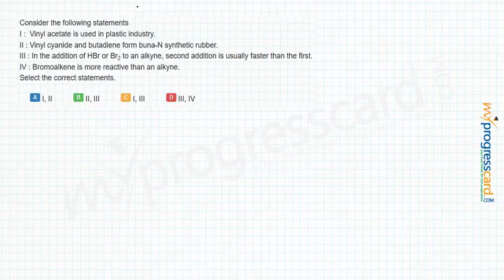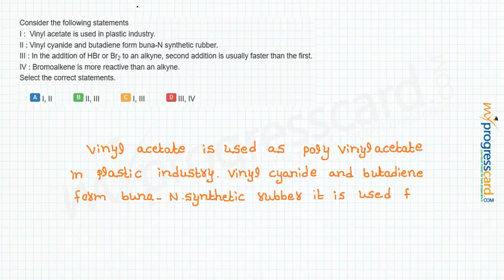Consider the following statements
I :  Vinyl acetate is used in plastic industry.
II : Vinyl cyanide and butadiene form buna-N synthetic rubber.
III : In the addition of HBr or Br2 to an alkyne, second addition is usually faster than the first.
IV : Bromoalkene is more reactive than an alkyne.
Select the correct statements.